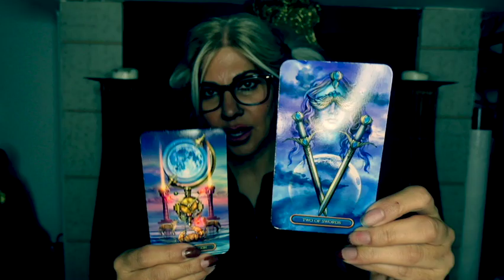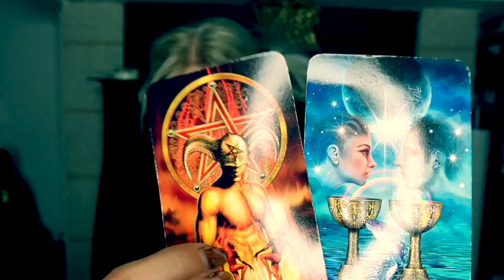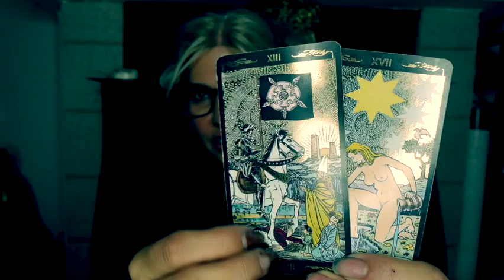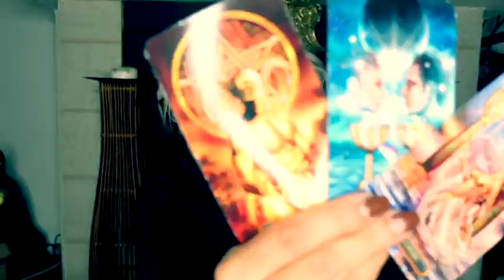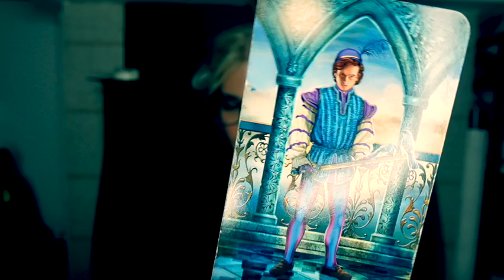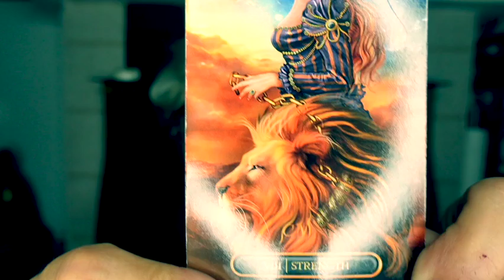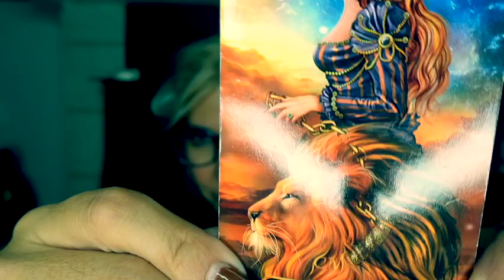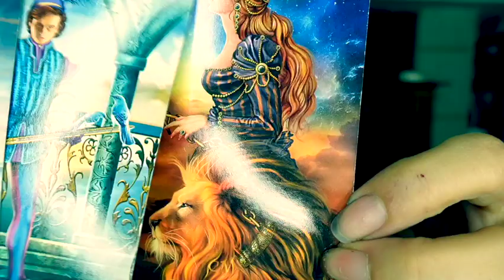O.J. SIMPSON AND NICOLE BROWN PSYCHIC MEDIUM READING! HOW IT HAPPENED! WHY IT HAPPENED! MUST WATCH!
$EllieArket